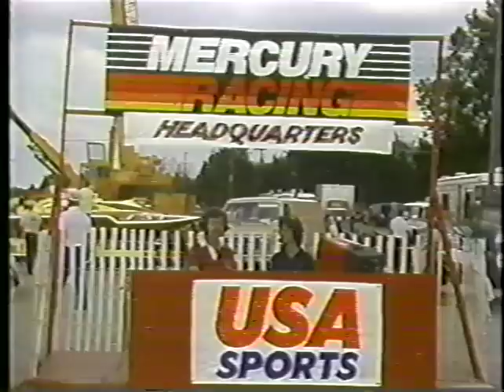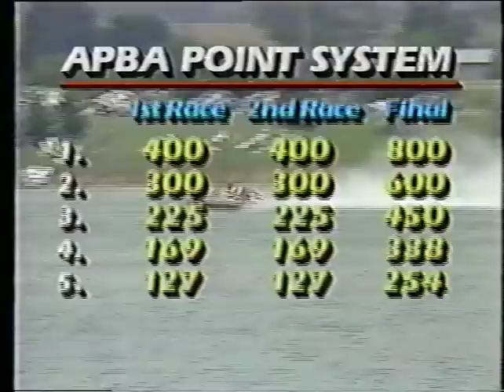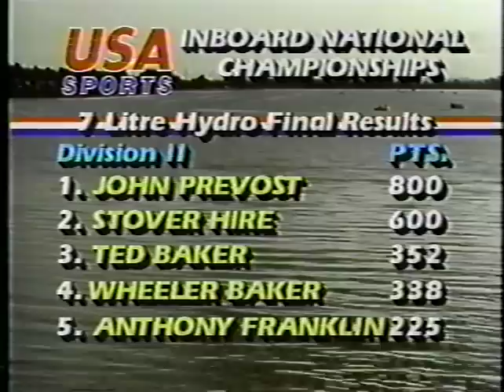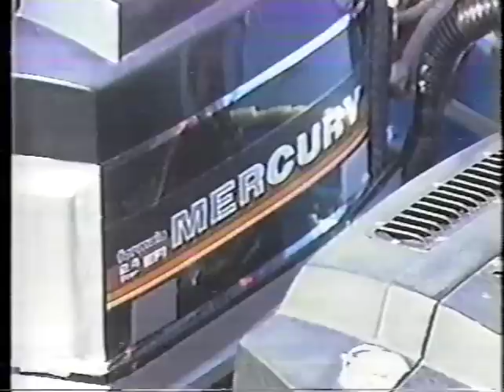1985 Dayton Inboard Hydroplane Nationals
Inboard racing at its pinnacle.